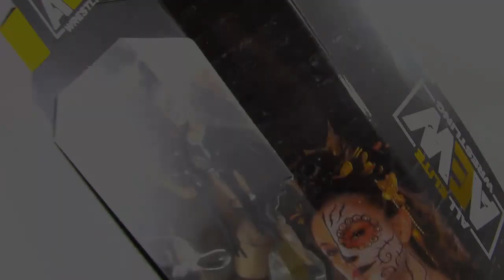AEW Unrivaled Collection - Series 9 | Thunder Rosa Review